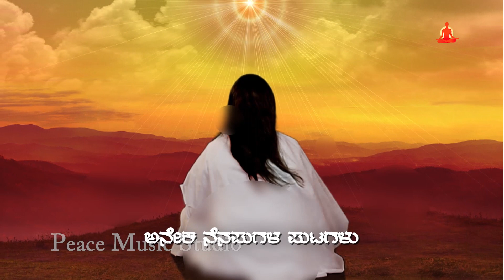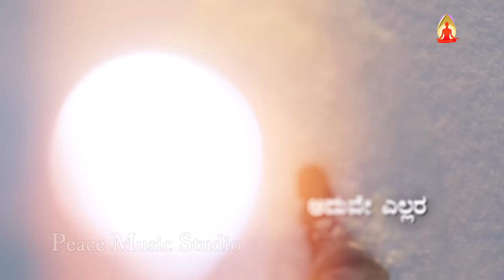ಸಂಚಿಕೆ-004 ರಾಜಯೋಗಿನಿ ಬಿ.ಕೆ ಲಕ್ಷ್ಮಿ ಅಕ್ಕನವರು ಮೈಸೂರು ವಲಯ ಸಂಚಾಲಕಿ, ಭಾಗ-4